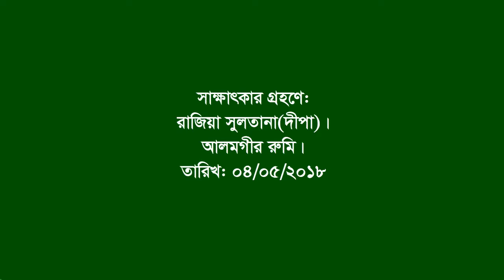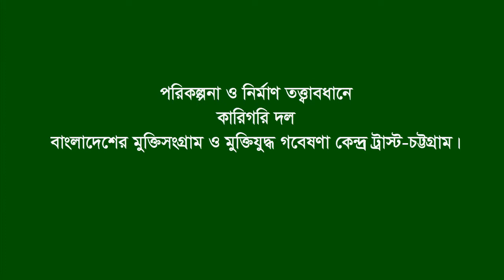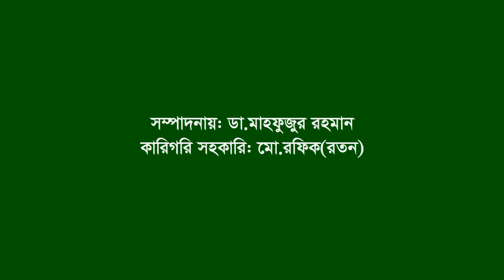Interview of Farida Beoa ।। Sohagpur Widow village ।। Nalitabari ।। Sherpur ।। Martyr’s family